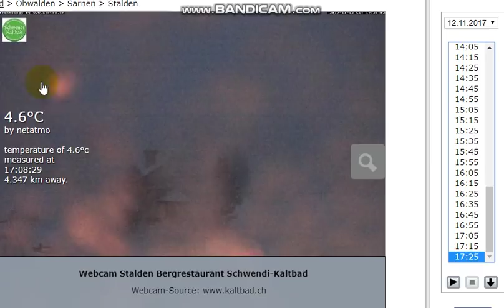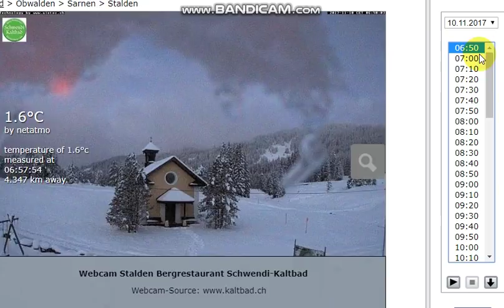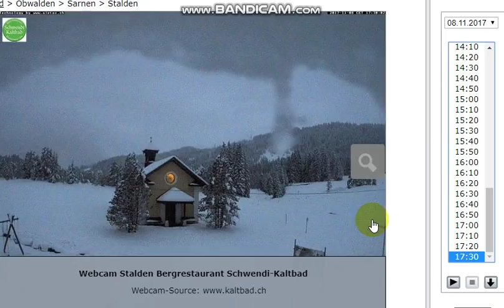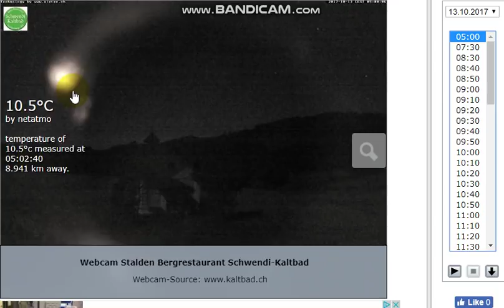Breaking Footage!!! -- Pink Nibiru Orb Planet like Thing in Stalden Switzerland